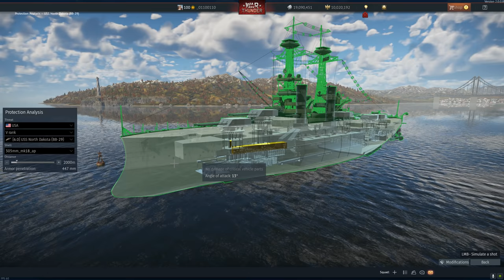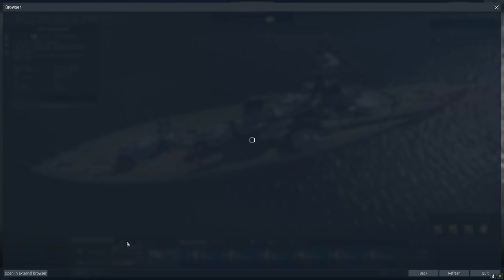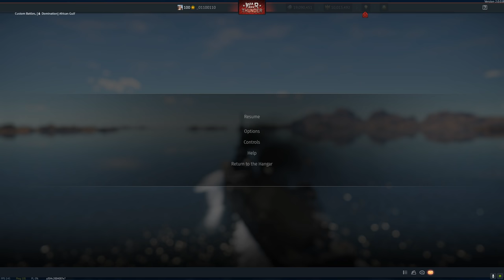BATTLESHIPS FIRST LOOK | DREADNOUGHTS ARE HERE (War Thunder Battleship Gameplay)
●M.2 NVMe Storage